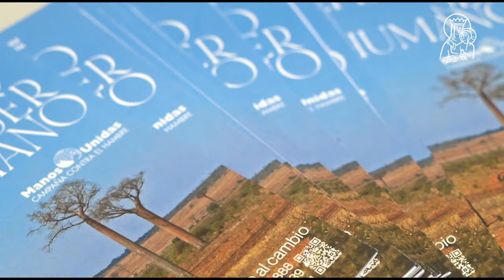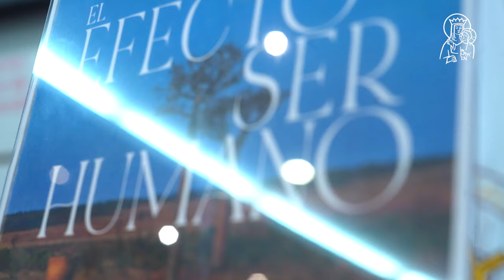Presentación de la Campaña 2024 de Manos Unidas en Valencia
“Mi sueño para África es construir un hospital nuevo, con material nuevo, que no sea el contenedor de lo que sobra en Europa”, así lo ha expresado Cristina Antolín, médico y misionera, que ha trabajado en África más de 30 años. Cristina Antolín ha estado en Valencia para apoyar la presentación de la Campaña 65 de Manos Unidas que lleva por lema “El efecto ser humano. La única especia capaz de cambiar el planeta”. La presentación ha contado también con Ana Ruiz Ruiz, delegada de Valencia y José Domenech, consiliario de Manos Unidas Valencia.